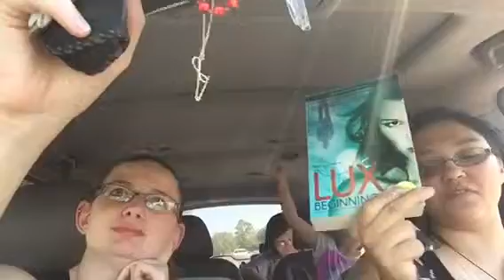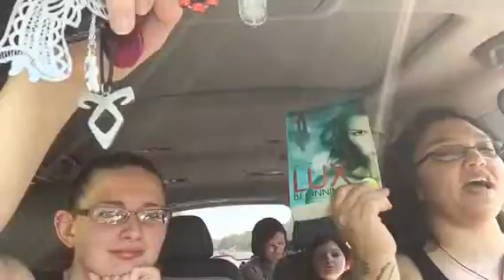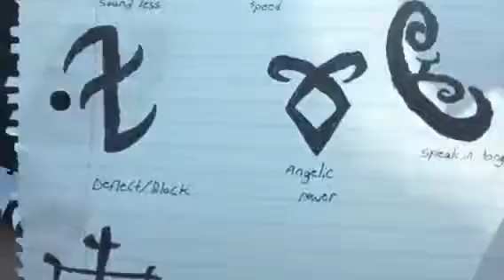Day 1 | 3:30pm BEA/BookCon Update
Almost to GA and half dead.